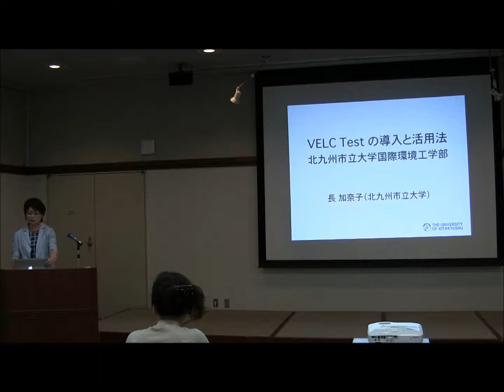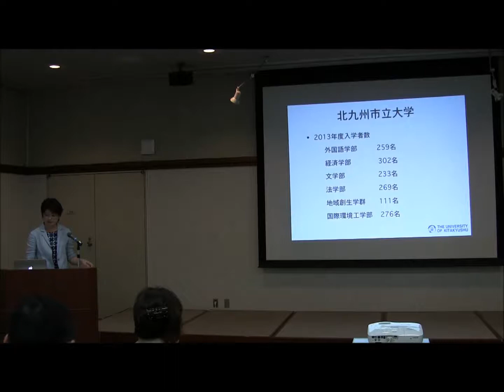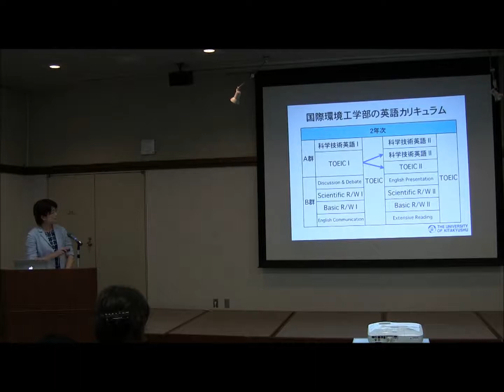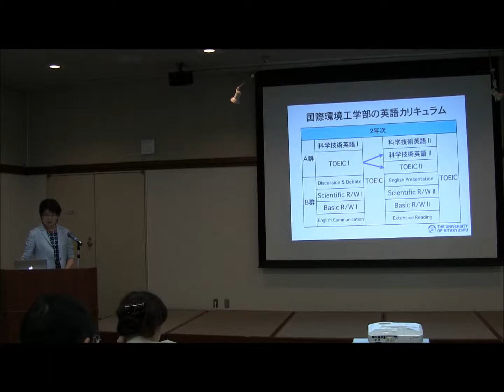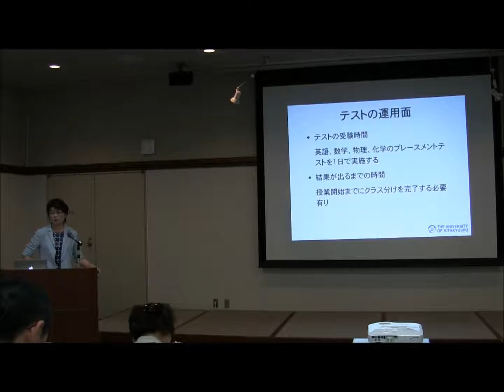VELC研究会 第2回研究会 基調講演 長加奈子 先生 2-1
2013年7月28日に研究社英語センターで開催されたVELC研究会の第2回研究会での長加奈子先生（北九州市立大学准教授）による基調講演「VELC Testの導入と活用法：北九州市立大学国際環境工学部」の前半（2-1）です。後半（2-2）へ続きます。
プレイスメントテストとしてVELCテストを導入した経緯とその活用法について講演していただきました。